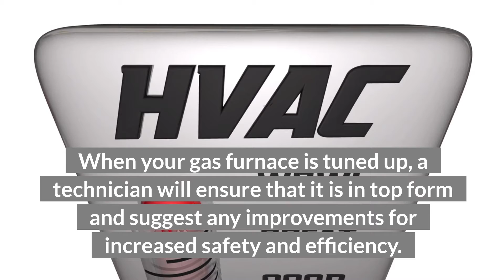Benefits Of Furnace Maintenance & Tune-Up From Air Flo Heating & AC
When it is time to have your home furnace tuned up, call Air Flo Heating& AC. We will take our time performing the required maintenance and make any suggestions you may need.